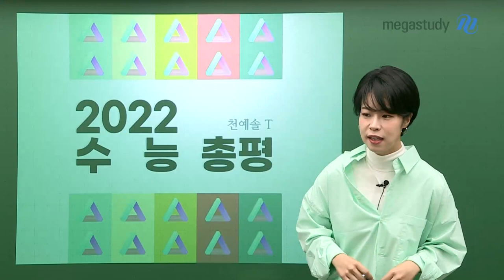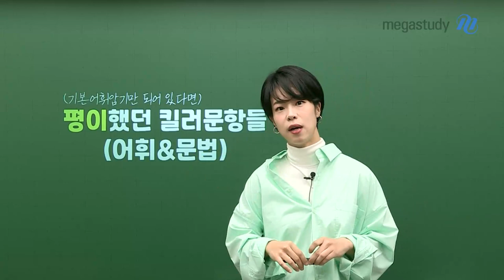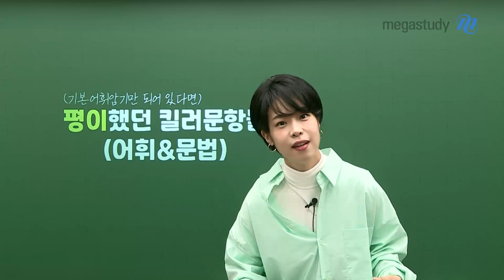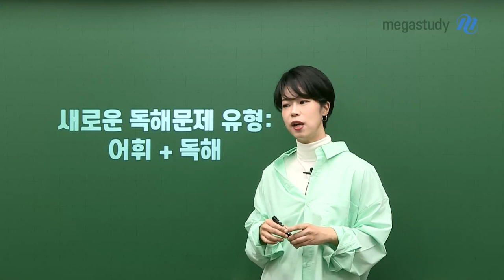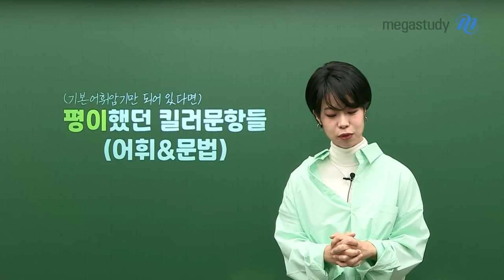[메가스터디] 스페인어 천예솔 쌤 - [2022 수능 스페인어 총평] 평이했던 킬러문항들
여러분, 수능 보느라 수고 정말 많으셨습니다!

천예솔 선생님의 2022 수능 스페인어 총평,

# 총평
- 기본 어휘 암기만 되어있다면, 평이했던 킬러문항들
ㄴ 어휘&어법

# 특이사항
- 새로운 독해문제 유형: 어휘+독해

-  스페인어 천예솔 선생님에 대해 자세히 알고싶다면?